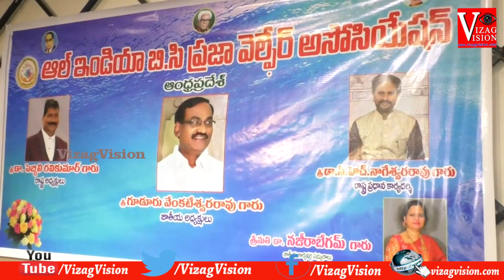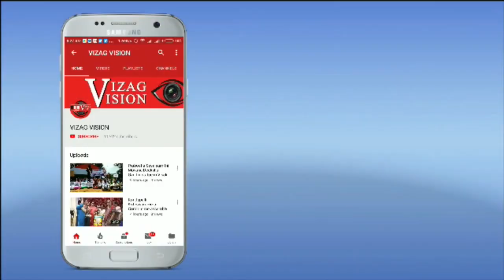ఆల్ ఇండియా బీసీ ప్రజా వెల్ఫేర్ అసోసియేషన్ నూతనంగా జాతీయ కార్యవర్గ సభ్యురాలుగా శ్రీమతి నజీర బేగం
ఆల్ ఇండియా బీసీ ప్రజా వెల్ఫేర్ అసోసియేషన్ నూతనంగా జాతీయ కార్యవర్గ సభ్యురాలుగా శ్రీమతి నజీర బేగం Visakhapatnam Vizagvision